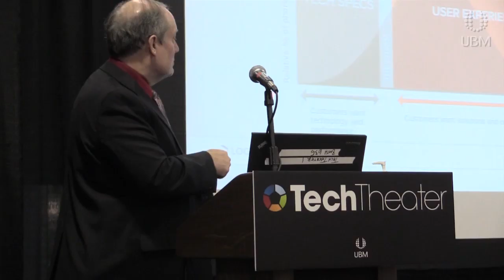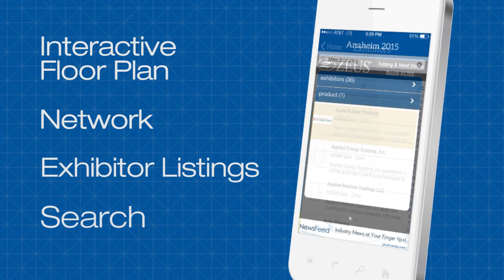The Nation’s Largest Advanced Design & Manufacturing Event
February 10-12, 2015 • Anaheim Convention Center, Anaheim, CA
Get a glimpse at what this massive event holds in store for industry professionals. See a bustling exhibit hall, packed with 2000+ knowledgeable suppliers showcasing their latest technologies, and featuring these co-located events: MD&M West, WestPack, ATX West, Pacific Design & Manufacturing, PLASTEC West, Electronics West, AeroCon, and Quality Expo. Benefit from an in-depth, hands-on educational program with 100+ thought leaders covering critical topics like digital health, 3D printing, packaging optimization, integrated quality, industrial IoT and more. Enjoy free presentations, product teardowns, Innovation Tours, the Golden Mousetrap Awards, and Speed Networking. Find answers, get inspired, make connections, and have fun!